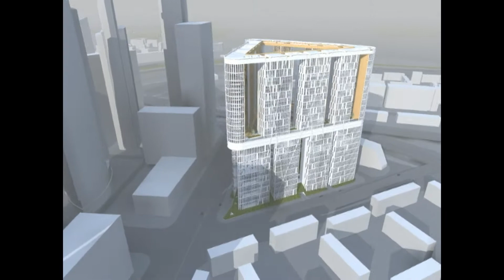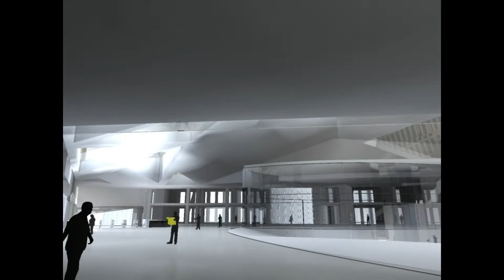Проект для участка 17-18 ММДЦ Москва-СИТИ / 2011 / Сергей Скуратов architects